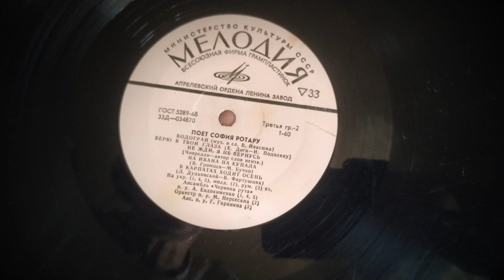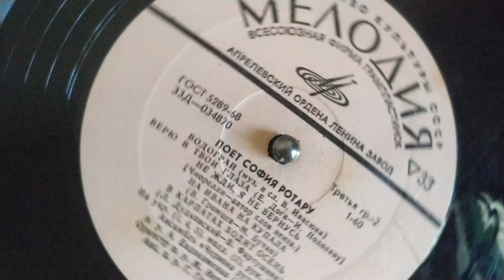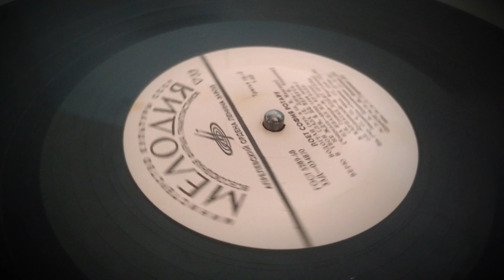ВОДОГРАЙ - Софія Ротару - ретро вініл грампластинка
ВОДОГРАЙ - Софія Ротару сл. і муз. Володимира Івасюка